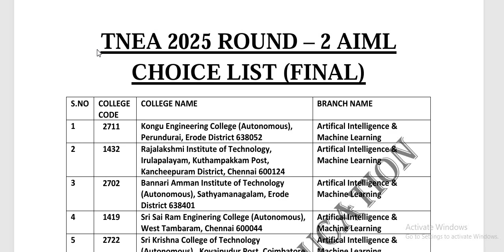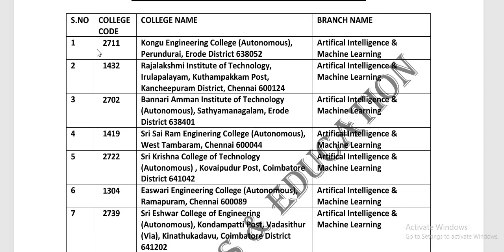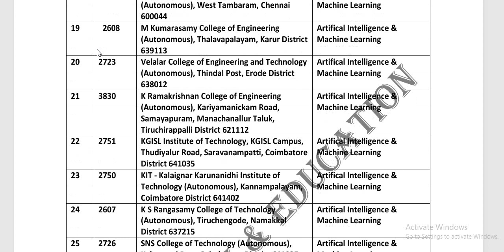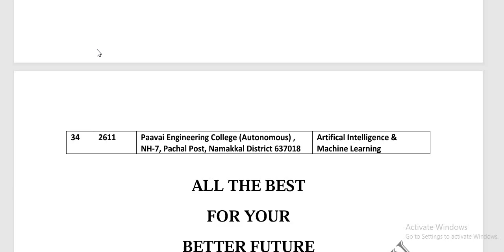TNEA COUNSELLING 2025 ROUND - 2 AIML CHOICE LIST TOP 80 COLLEGES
TNEA 2025 CHOICE FILLING & CHOICE LIST HELP FORM